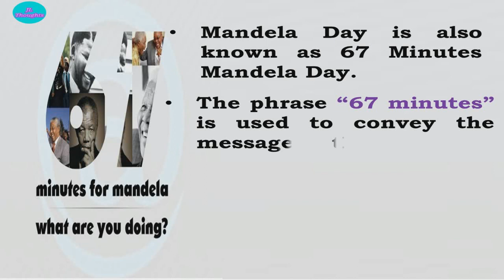Nelson Mandela Day July 18 | mandeladay | About Mandela Day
International Nelson Mandela Day
Nelson Mandela Day July 18 ,
Mandela Day,
About Mandela Day,
Mandela Day WhatsApp Status,
Mandela Day Status,
Mandela Day Status Video,
Why is nelson Mandela Day Celebrates